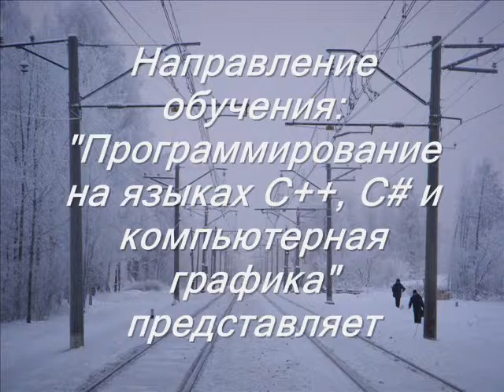Зима. 2010 год.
Январь 2010 года. Компьютерные курсы для начинающих и школьников. Программирование C++ CSharp OpenGL с сентября по май. Очная и заочная ( дистанционная ) формы обучения. Бесплатное обучение и платное обучение. В центре города. СанктПетербургский дворец творчества юных. Аничков дворец. Поёт Эдуард Хиль. Песня "Зима".